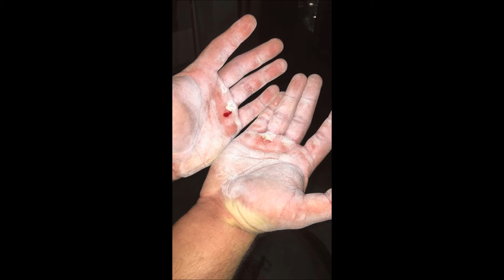775 lb Deadlift Attempt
Going heavy on deads after waiting a while. My strength is there to pull this, my hands just aren't up to par.